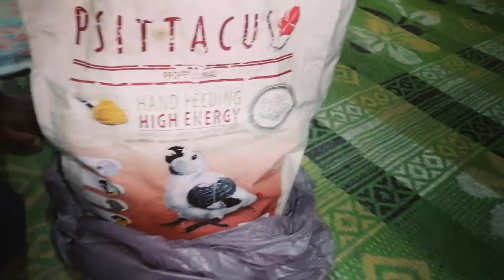How to chick's feeding in this video || Dream Birds And Cats || bilal bhai parrots 2021# ||grey pa..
How to chick's feeding in this video || Dream Birds And Cats || bilal bhai parrots 2021# ||grey parrots chicks raw alexander parrot chick's and yellow ring neck parrots chicks 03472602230

DREAM BIRDS AND CATS 2021 seasons

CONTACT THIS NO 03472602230